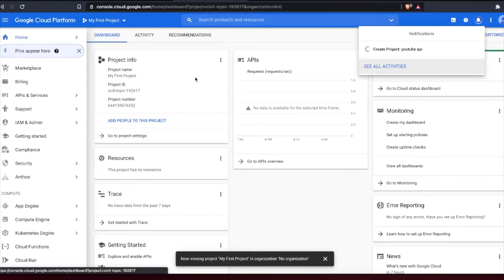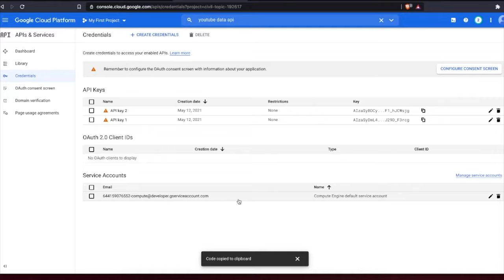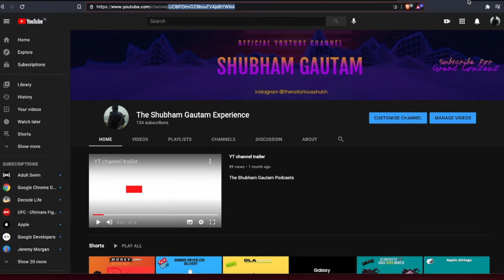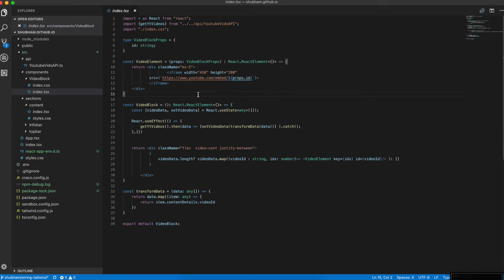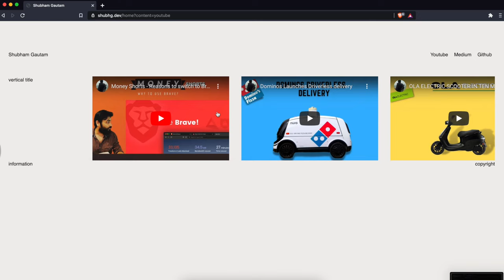Fetching All Videos of a channel | Youtube Data API V3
Learn all about using and integration of Youtube data api v3 under 5 minutes.

Shubham Gautam